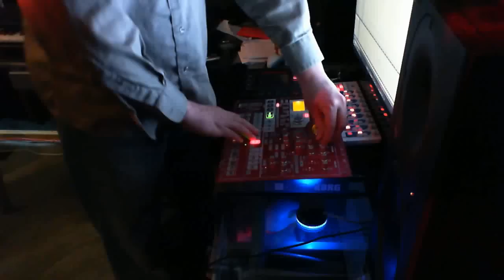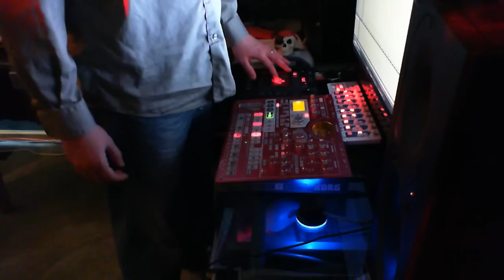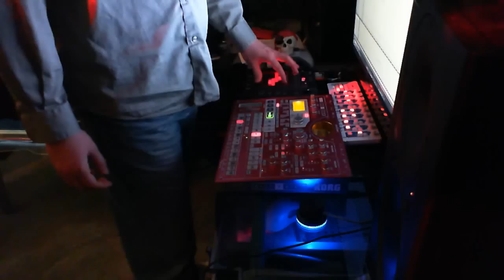Linear Syncretic Disphoria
Syncretic (syn•cret`ic) (a.) Uniting and blending together different systems, as of philosophy, morals, or religion.

I've taken a lecture from Alan Watts, 20th century Philosopher and Theologian, and tried to turn it into a kind of musical meditation. As a student of philosophy and theology, I've found cyclical time to be one of the harder concepts to grasp. Intellectually I find it makes more sense than our linear years; which are out of place in our cyclical days, weeks, months and seasons. In practice, however, it is very hard to think cyclically in our modern world.

This meditation immediately takes on a dark tone as the struggle against 1700 years of cultural entrenchment gives rise to disphoric moods. Transcendentalists would ignore this angst, and dismiss it as a byproduct of Ego, but transcendentalists aren't trying to make post-rock music.

Addendum: My Mom found a laughing Jesus and I thought I'd add this...